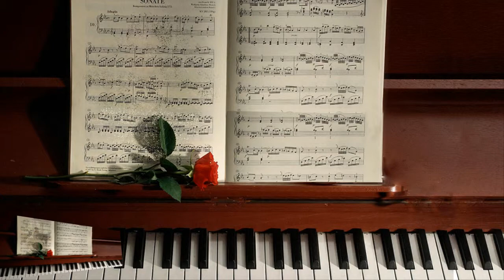Selahattin Cobanoglu 2015 5 3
Windows Media オーディオ/ビデオ ファイル (.wmv)